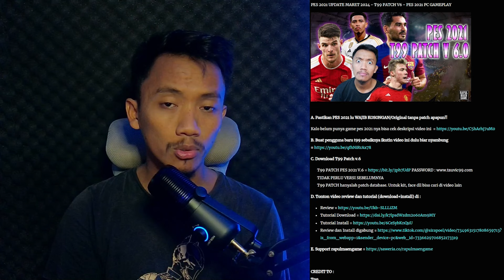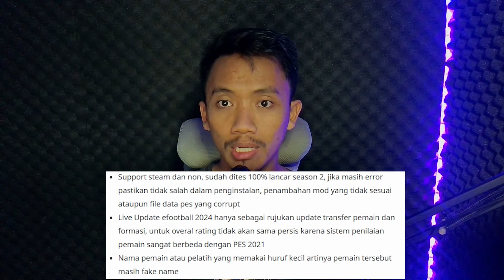PES 2021 UPDATE MARET 2024 - T99 v.6.0 PES 2021 - PES 2021 INDONESIA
T99 v.5.0 PES 2021
PATCH T99 HANYA PATCH DATABASE (lengkapnya di bawah) kalo mau mod jersey, face, menu dll bisa cari cari di konten lain atau cek di bagian bawah
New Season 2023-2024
Based latest liveupdate efootball 2024 (22 Feb 24)
Update transfer musim dingin liga-liga eropa 2024
Update overal rating pemain
Update semua liga Eropa ke Season 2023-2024
Update semua liga Asia ke Season 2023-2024
Update semua liga Amerika Latin ke Season 2024
Mengganti PLA League dengan Major League Soccer (MLS)
Mengganti PAS League dengan J1 League
Mengganti PEU Legue dengan 1. Bundesliga
Mengganti Liga Russia dengan Liga Serbia
Mengganti CSL dengan BRI Liga 1
Menambah tim MLS dan Liga MX Mexico di Other American Teams
Penambahan tim nasional  Piala Asia 2024
Penambahan beberapa tim peserta UCL di Other Eropa
Penambahan tim-tim K League di other Asia
Penambahan tim classic
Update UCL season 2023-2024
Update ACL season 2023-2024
Update miniface, flag dan manager
Penambahan coach ML
Perubahan regulasi pergantian 5 pemain di liga
ML DAN BAL HARUS START NEW GAME ABIS UPDATE KE V 6.0 INI
Kalo pemain ga update coba download DpFileList generator yg versi ini =
Buka DpFileList Generator pakai klik kanan run as admin
Generate ulang di generator dengan urutan cpk sesuai tutorial
Cek lagi ke gamenya
Game, Patch dan mod yang gua pakai

Credit to : T99 PATCH
Support t99 :

Other Credit :
CIHARA ID
PESNEWUPDATE
juce & nesa24
MjTs